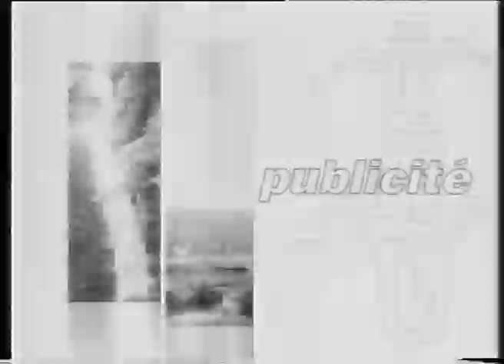the breakfast club - i like when the snow is falling down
the breakfast club's videoclip from "i like when the snow is falling down" song.

to be eaten with grilled marshmallows, or kebab, or whatsoever you eat on a cool and peaceful evening in front of the chimney.

spiral jetta recordings - 2009.